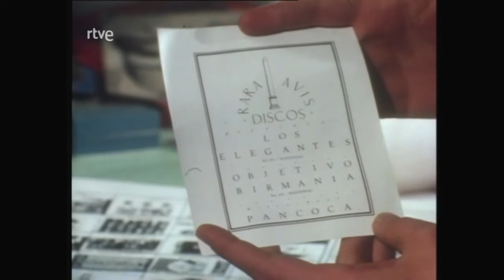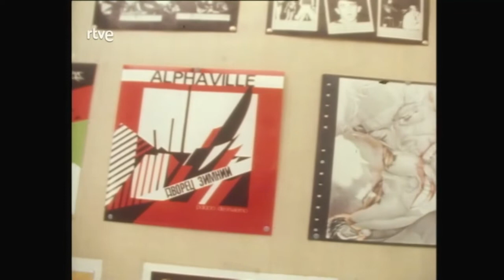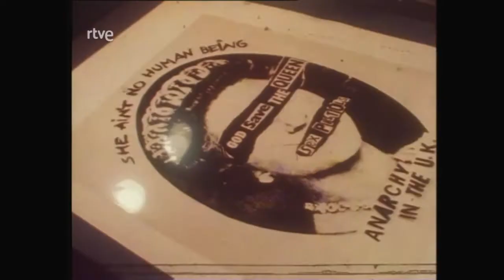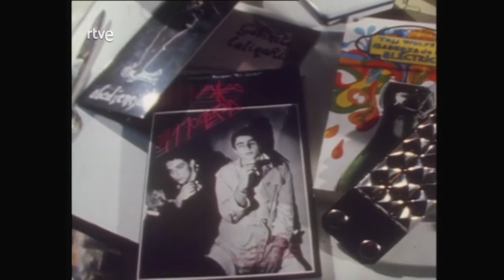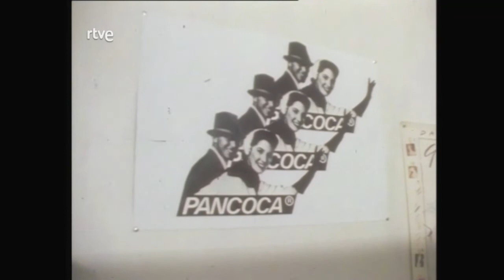OSCAR MARINÉ Y PANCOCA EN 1983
El diseñador Óscar Mariné y su equipo en su estudio de PANCOCA, la gran distribuidora de artefactos independientes en los años 1982-83. Su quiebra en 1983 traería consigo la denominada “crisis independiente”, que se llevaría por delante no solo a varias compañías pequeñas sino a todo un sueño de autogestión que hizo temblar a las todopoderosas multinacionales, cuya estrategia defensiva y de supervivencia consistió en fichar al mayor número posible de bandas militantes en escuderías independientes, dando la puntilla final al mencionado proyecto de autogestión discográfica del solo saldrían vivos sellos más grandes como DRO-GASA-TWINS, en poco tiempo fusionados y más tarde absorbidos por Warner.

Emisión del programa PISTA LIBRE del 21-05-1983 Dela web de RTVE.